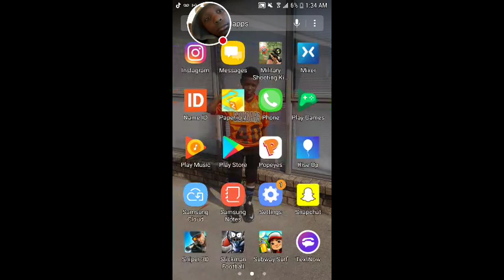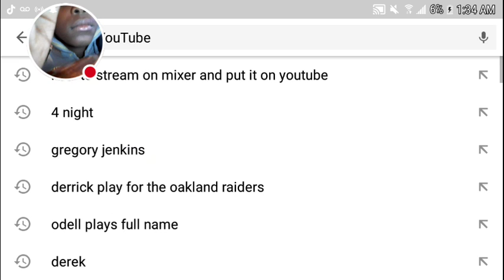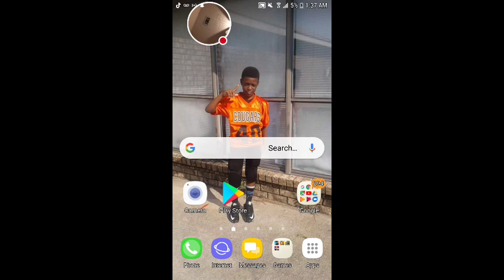Check me out with the snlnipes